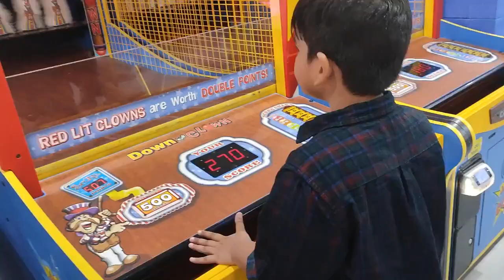Gaming Zone Seawood Grand Central Mall Navi Mumbai | Nexus Seawood Mall Play Zone | Rajdeep Sadangi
We visited Grand Central Mall (Old Name) or Nexus Seawood Mall where Namco Play Zone available in 2nd floor. We had an offer to add more games free with 3500 rupees loaded to our smart card. Gaming start from minimum 69 rupees. I played a lot and finally taken an eraser as gift from my earning points.